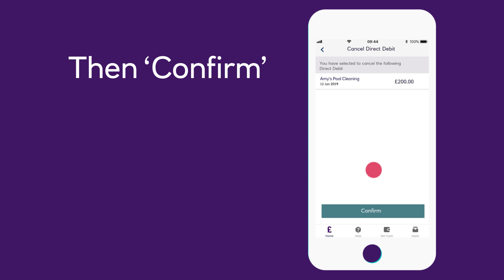How to view and cancel a Direct Debit using your NatWest app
A step-by-step guide detailing how NatWest customers can view and cancel specific Direct Debits using their NatWest mobile app.